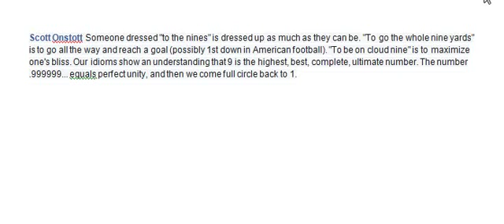"To go the whole nine yards"